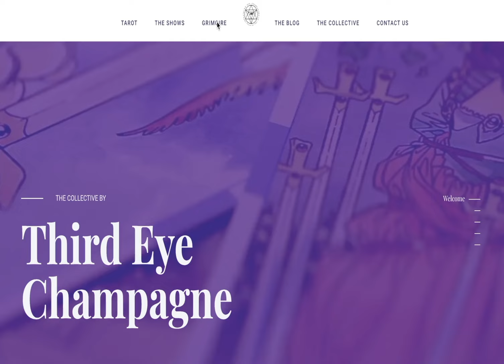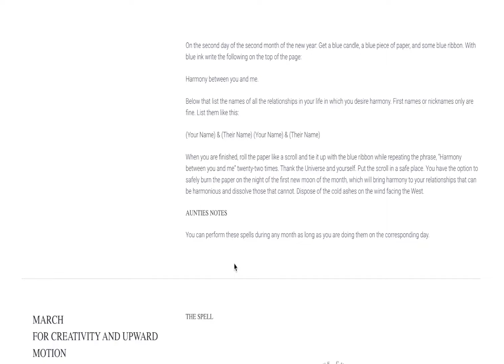March 2024 Forecast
Come over to The Collective where  you can watch and read psychic readings in many genres (historical, global, political, drunk tarot, celebrity, current events, Ascended Guides channeled downloads, alien channels, astrology, self help, spiritual ascension and so much more!) $11.11/month.

Get the Newsletter: (No Spam! And I don’t sell your info.)

Classes

Use code: 918B587BCF0